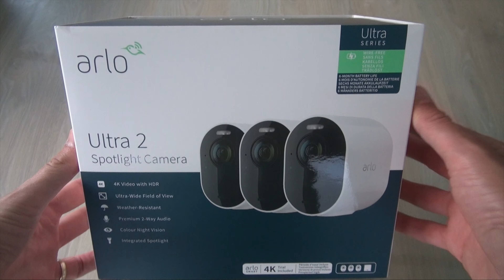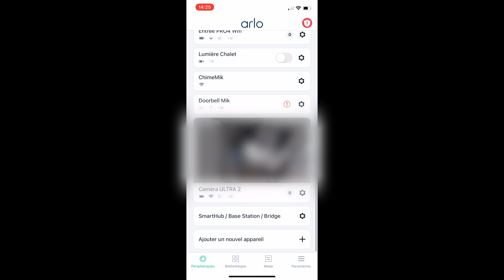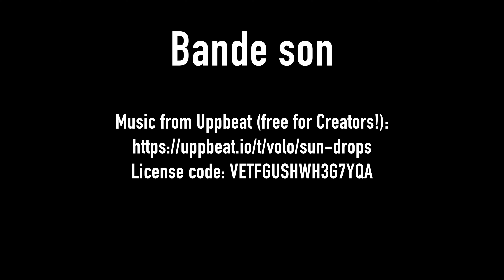Arlo ULTRA 2 - Le fleuron de la marque en test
Test de la version haut de gamme Arlo Ultra 2 et comparatif avec l'Arlo Ultra première génération.

Entièrement sans fil et avec une autonomie de batterie de six mois avec une seule charge. C'est pour moi ce qui se fait de mieux en caméra de surveillance sans fil à usage "domestique".

Une qualité vidéo 4K avec technologie HDR qui vous le verrez dans la vidéo est identique à celle de l'ULTRA 1.

Champ de vision de 180 degrés en diagonale pour surveillez une zone très large grâce à un objectif grand angle avec correction automatique d'image qui atténue l'effet "fisheye".

Projecteur intégré qui permet de dissuadez les visiteurs indésirables grâce au projecteur qui s'active par le mouvement devant la caméra (paramétrable).